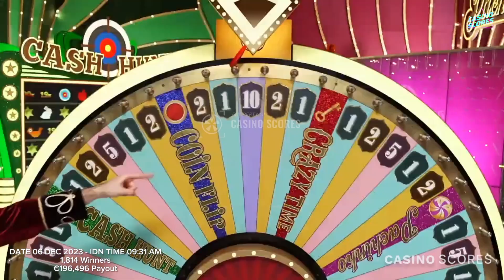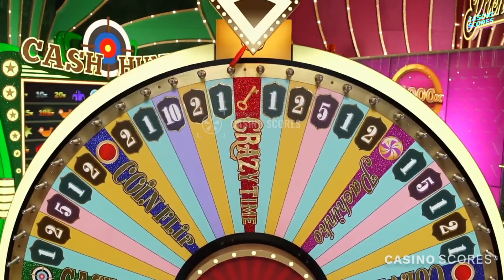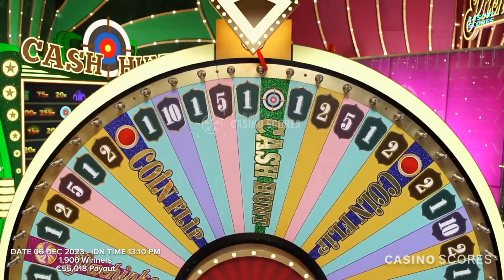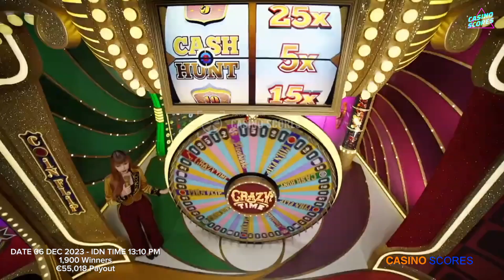Crazy time big win today, OMG !! TOPSLOT 15X ! 2500X,750X,420X !!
Video title : Crazy time big win today, OMG !! TOPSLOT 15X ! 2500X,750X,420X !!